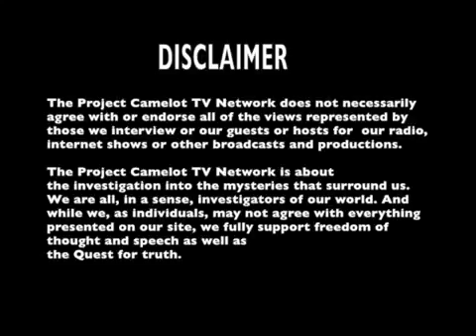BRIEN FOERSTER PART 3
Join us as we explore in 2018:

I interview Brien Foerster, expert on the Long Heads also known as the Paracas Skulls, and explorer, investigator into ancient archeology and the real history of humanity. Brien Foerster.

Ancient Lost Worlds and Hidden History. On location videos made by author and adventurer Brien Foerster exploring Peru, Bolivia, Egypt, Hawaii, Easter Island and other exotic places. With special.

Join us as we explore Baalbek and more in  2018: